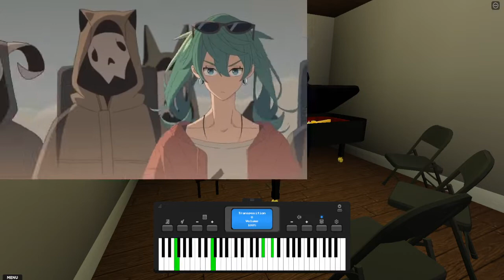「砂の惑星 feat.初音ミク」Sand Planet | [Roblox Piano]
REQUEST HERE
All song progress, requests, sheets and the lists are here, do join to find out more!

funny roblox piano song!!!
requested by discord user
leave a sub and like im dying out here homie!! leave requests in yo comments ill do them asap!
Tags (IGNORE) :Roblox
Roblox piano
Roblox piano sheet
roblox dw
roblox sof
roblox umg
roblox umg death squad
roblox dw lore
roblox dw story
roblox sof lore
roblox sof story
roblox umg event
roblox sof turf war
roblox dw scav war
roblox archeximus
roblox anomalous activities
roblox anomalous activities lore
roblox anomalous activities story
roblox dw wave ultima
vocaloid
miku
miku hatsune
gumi
boku no pico
kanaria
kairiki bear
inabakumori
chinozo
kagarine len
everywhere at the end of time
caretaker
the caretaker
just a burning memory
miku miku dance
mikumikudance
mmd
goblin slayer
priestess
roblox dw wave 11
Pokémon diamond
Pokemon pearl
Pokémon black
Pokémon white
Pokémon omega Ruby
Pokémon alpha sapphire
Pokémon Ruby
Pokémon sapphire
Pokémon emerald
Game freak
Junichi Masada
Nintendo
Pokémon piano
Pokemon music
Jubilife city
Sinnoh region
Pokémon legends arceus
Hisui region
Nintendo switch
Nintendo ds
Nintendo 3ds
Pocket monsters
Pokémon red
Pokémon blue
Pokémon yellow
Pokémon green
Pokémon Cynthia
Holy Lance Explosion Boy
Seisou Bakuretsu Boy
Legendary
Mythical
Pokemon underground
touhou
touhou 6
kanaria
kanaria gumi
touhou lunatic run
touhou no bomb no death 1cc lunatic
roblox anime piano
roblox anime piano sheets
touhou 6 eosd
touhou 6 un owen was her
touhou aocf
touhou 1cc lunatic
touhou fumo
fumo
touhou cirno
touhou reimu
touhou marisa
touhou characters
touhou themes
touhou theme
osu
peppy
727
wysi
touhou music
touhou zun
zun
touhou extra boss
touhou hidden boss
touhou boss
touhou extra stage
touhou hidden stage
touhou hakurei
touhou yakumo
hololive
hololive jp
hololive en
hololive id
hololive polka
hololive clips
holox
holomyth
holofantasy
vtuber
ota p
nijisanji jp
nijisanji en
vtuber vox akuma
Jojo
Vocaloid
undertale
undertale omega flowey
undertale sans
sans
undertale pacifist
undertale genocide
undertale au
undertale alternate universe
underverse
undertale no hit
undertale mod
undertale gaster
undertale secret
undertale toby fox
Toby fox
Deltarune
Deltarune chapter
Deltarune secret room
deltarune gaster
deltarune lore
Undertale lore
Deltarune story
Undertale story
Kris
Ralsei
Mettaton
Clown
Legend of Zelda
Zelda
Princess Zelda
Hylia
Hyrule
Link
Ganon
Ganondorth
Triforce
Legend of Zelda ocarina of time
Legend of Zelda game and watch
Game and watch
gay little dogs
csh
Legend of Zelda a link to the past
A link to the past
Legend of Zelda link’s awakening
Link’s awakening
Majora’s mask
Twilight princess
Skyward sword
Skyward sword HD
Breath of the wild
Danganronpa
danganronpa v2
danganronpa sdvr
lofi
chill
calm
relaxing
your lie in april
anime piano
anime opening
P!ATD
emo
hololive en
sptw
stardust crusaders
yoasobi
japanese
jpop
harumachi clover
will stetson
osu
pp farm
world's end valentine
omori
1d
1 direction
one direction
how heavy are the dumbbells you lift?